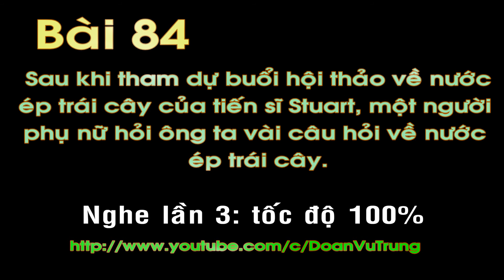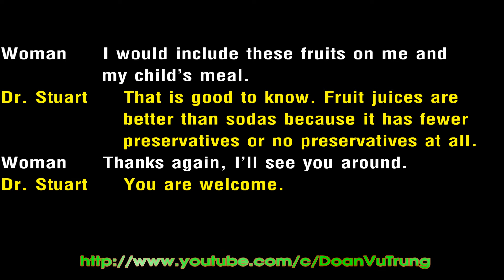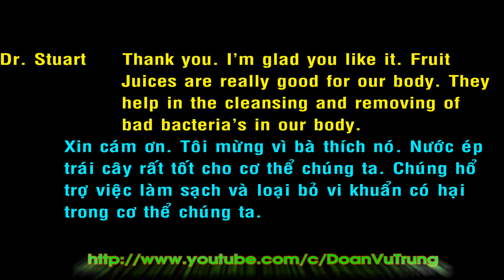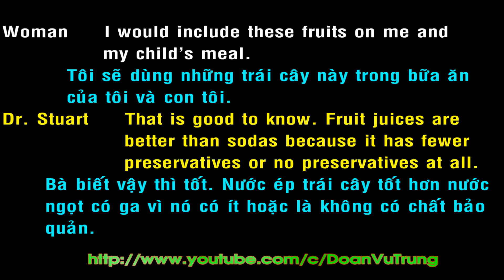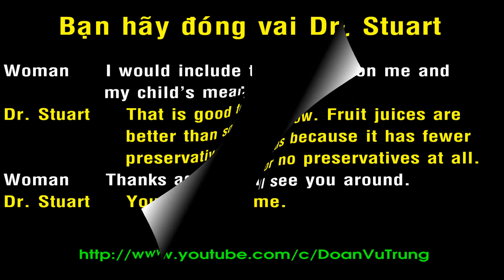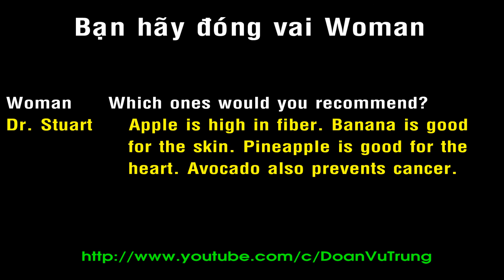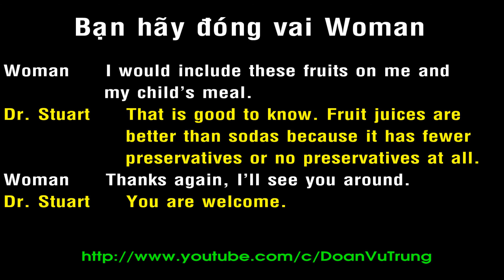10 phút luyện đàm thoại tiếng Anh 84